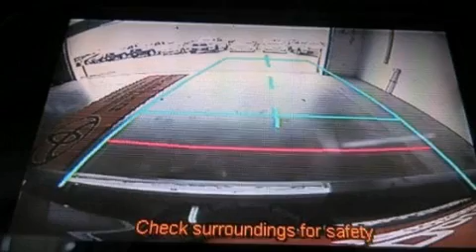Used 2007 Mercedes-Benz 3.5L Katy Texas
Year : 2007
 Make : Mercedes-Benz
 Model : 3.5L
 Engine : Gas V6 3.5L/213
 Trans . : Automatic
 Exterior : Pewter Metallic
 Miles : 78,650

 Stock : K51978A